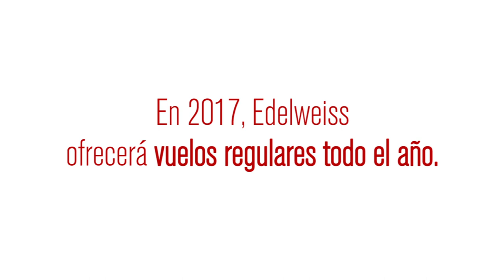Aerolínea Edelweiss volará a Costa Rica